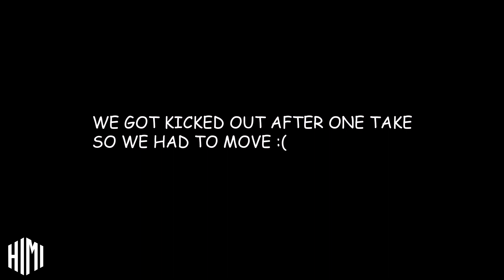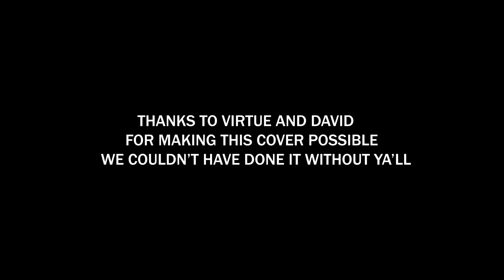[VLOG] CHUNG HA 청하 - 'Bicycle' Dance cover | HIMI x VIRTUE x MAVERICK (Australia)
We would like to say a Big thank you to David,Virtue and Maverick for giving us this amazing experience to be able to work with them in this project. Without them this cover wouldn’t be possible, So THANK YOU SO MUCH AGAIN!!!

We’d also ike to say a big thank you to:
Pritha for filming this amazing cover

AND are so grateful to everyone who came by to watch and cheer for us by supporting till the very end!!!